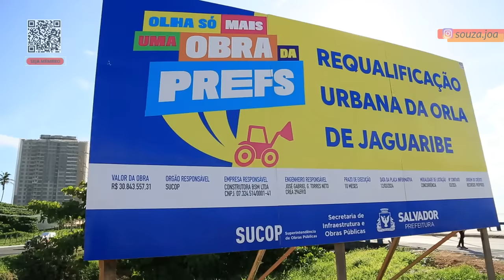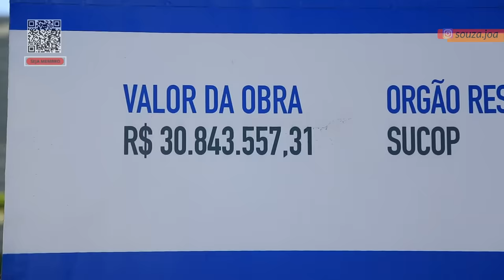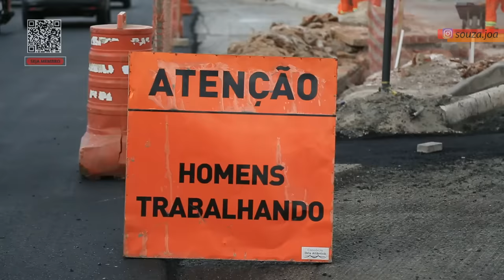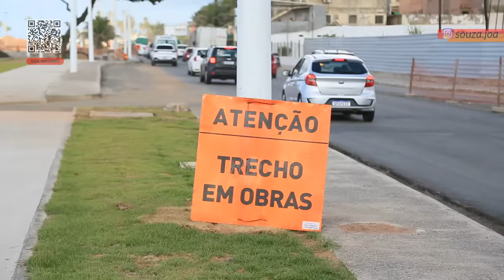ORLA ALTÂNTICA DE SALVADOR - VEJA O ANDAMENTO DA OBRA